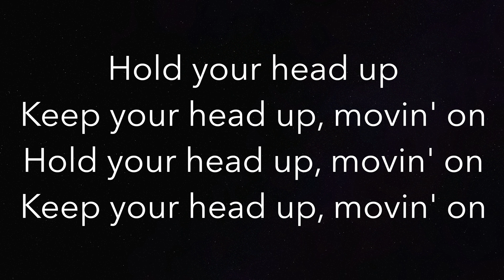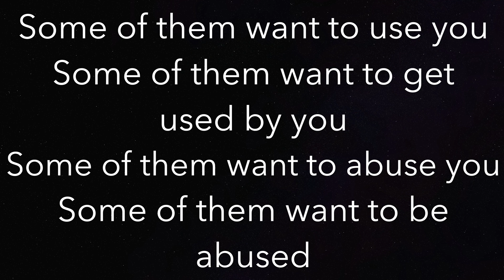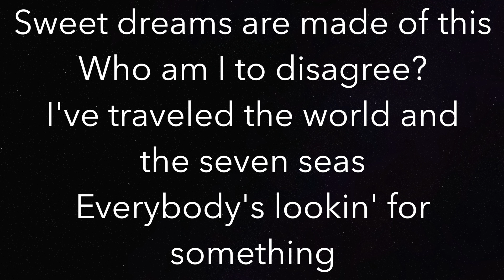Sweet Dreams (LOWER -3) - Eurythmics - Piano Karaoke Instrumental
Piano Karaoke Instrumental for “Sweet Dreams” by Eurythmics (-3 Semitones Lower)